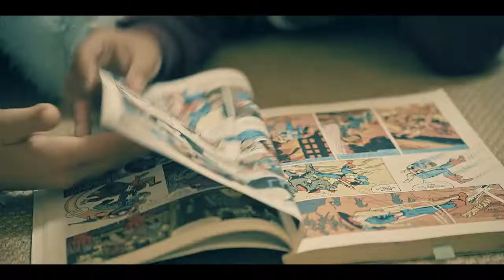CALEMA OFICIAL VIDEO ANOSSA RELAÇAO PUBLICADO CANAL OS KHALINDOS DABELEZA